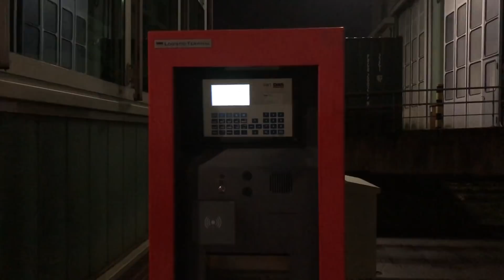Wohnmobil mieten Reisemobile Dülmen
Endlich ist es soweit und wir leihen uns wieder ein Wohnmobil. Diesmal leihen wir uns ein Hobby (V65GE) bei Reisemobile Dülmen in Dülmen übers Wochenende aus. Vorort sehen wir uns noch ein Weinsberg, Movveo und Hobby an. Nun wollen wir es wissen was effektiv ein Wohnmobil wiegt und fahren auf die Waage.

💧Das Beste Wasser für Dich (14 Tage kostenlos und unverbindlich testen)

Hier hättest Du die Möglichkeit uns und den Kleinen bei unserem Traum zu unterstützen: